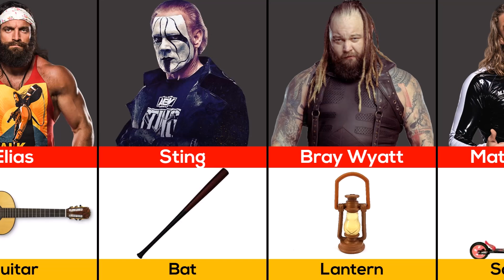WWE Wrestlers and their Famous Things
When WWE wrestlers enter the ring, they bring many things with them, such as Undertaker wearing a hat, and there are other wrestlers whose things are very famous, they have been told here.
Wrestlers and their Famous Things
WWE Wrestlers
WWE
Wrestlers